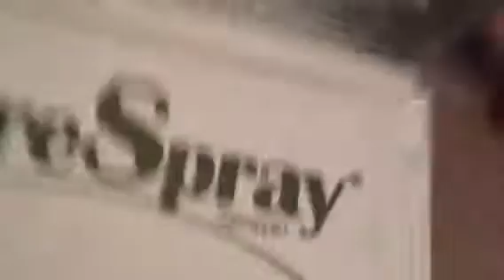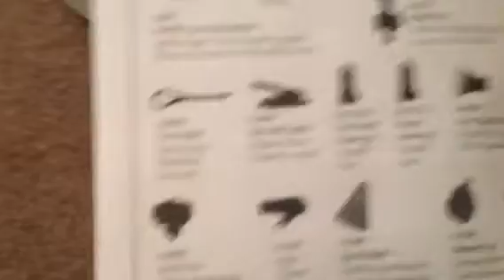A new Weed sprayer